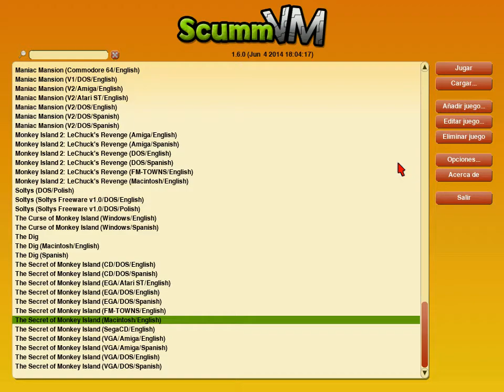[Old Videogame Music] The Secret of Monkey Island (Macintosh, QuickTime - ScummVM)